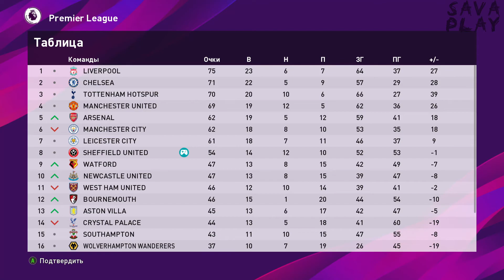⚽#39 Norwich City vs Sheffield United - Карьера - Звезда футбола eFootball PES 2020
Привет всем любителям футбола, мы будем проходить карьеру за самую слабую команду в АПЛ Sheffield United (3 звезды) на уровне сложности Звезда Футбола.

Так же стартовал сезон в PES 2021 за клуб РПЛ, так же можно найти на канале.

Я не являюсь киберспортсменом, просто любитель футсима),
если у кого-то есть желание, может попробовать угадать какое место в конце сезона займёт команда.

Длительность матча 20 минут-тайм
Будут представлены матчи + кат-сцены, статистика в конце матча + расположение команды после матча.

Как только будет доступен уровень сложности Легенда, обязательно запустим Новый сезон) с новой командой)